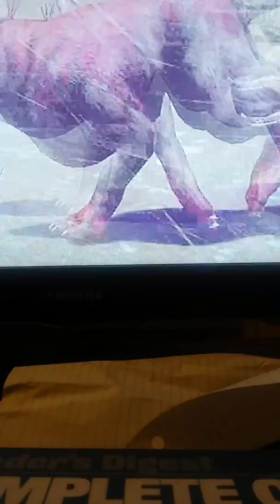After the joining ritual for the gray wardens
Me opening up to the world a little more